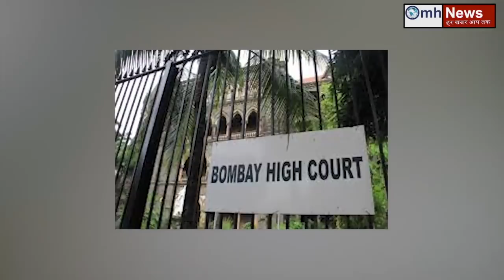Watch news about Uddhav Thackeray, Devendra Fadnavis, Sanjay Raut, Kangana Ranaut, Congress, BJP